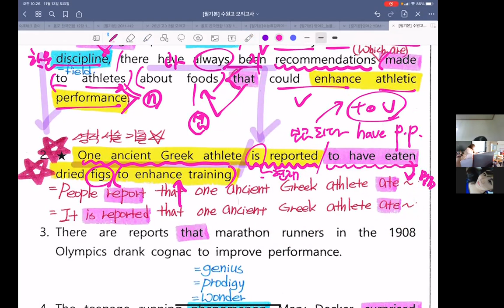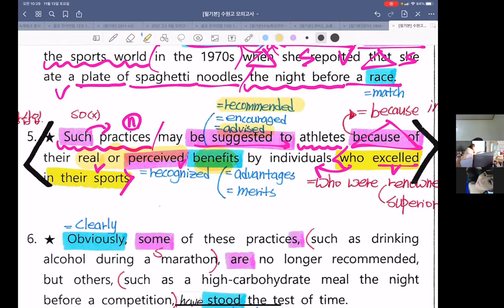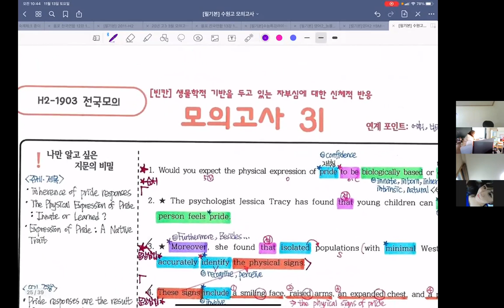수원고 1803 28번, 1806 28번, 1903 31번 / 흥덕고 올포전국연합 11강 9,10번 , 13강 10번